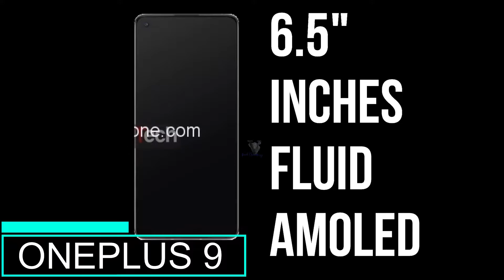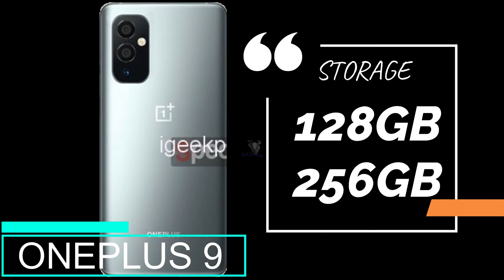ONEPLUS 9 - THAT'S IT